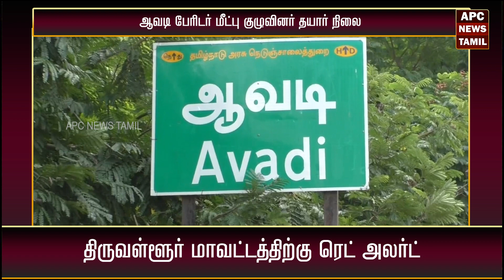சென்னை வானிலை ஆராய்ச்சி நிலையம் திருவள்ளூர் மாவட்டத்திற்கு ரெட் அலர்ட் விடுத்தது.....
APC NEWS TAMIL is a 24X7 hour Youtube news channel based in Tamilnadu, India aimed at bringing accurate, elaborate,
and fast news across platforms.
APC NEWS TAMIL brings you the latest news on tamilnadu, india, world, politics, cinema, economy,sports, Breaking news,
current affairs, regional and national news, business news, and informative news, tamilnadu government announcements
and etc.